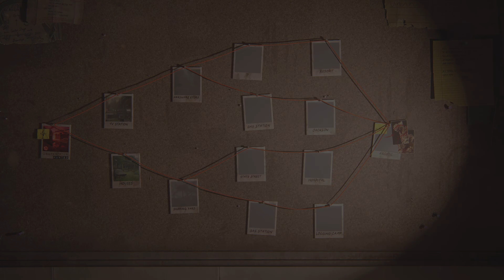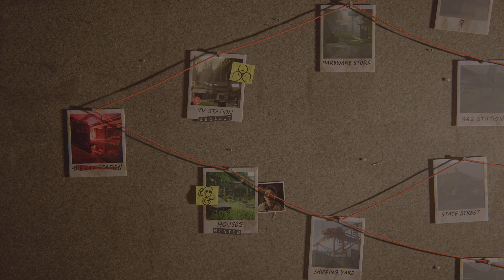No Return (Grounded) Daily Challenge for 10/may/24 as Joel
Daily Run as Joel for May 10, 2024.

00:00 Encounter 1
02:33 Encounter 2
07:39 Encounter 3
16:05 Encounter 4
20:30 Encounter 5
26:55 Boss